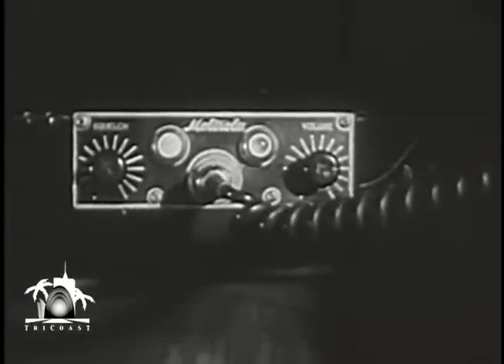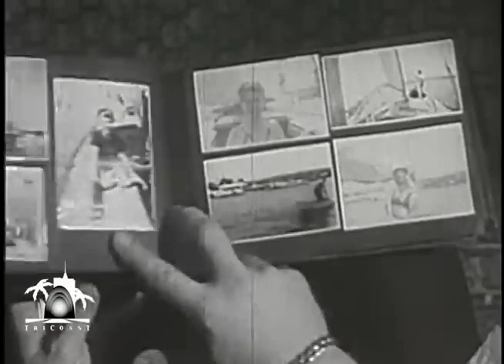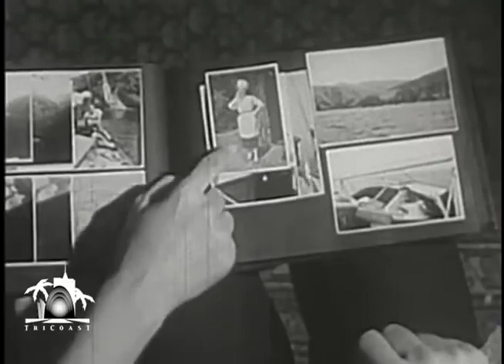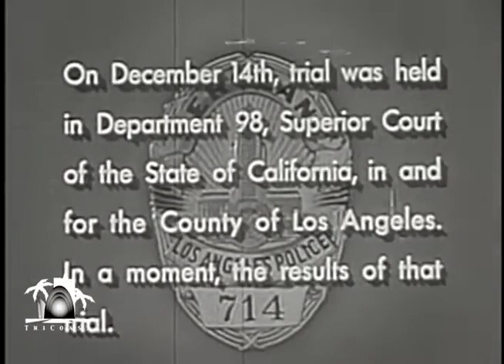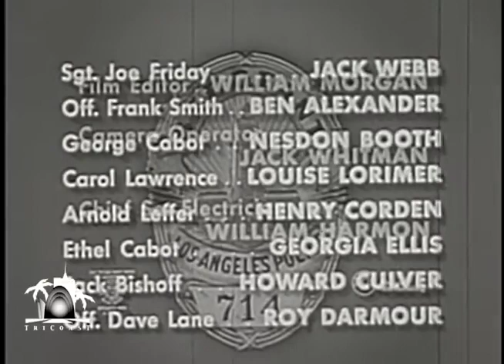Dragnet S4E29 - The Big Tar Baby (03/18/55)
A bartender's wife is kidnapped, beaten and rolled in hot tar.

Adapted from episode 269 of the Dragnet radio series: "The Big Tar Baby" (10/12/54)